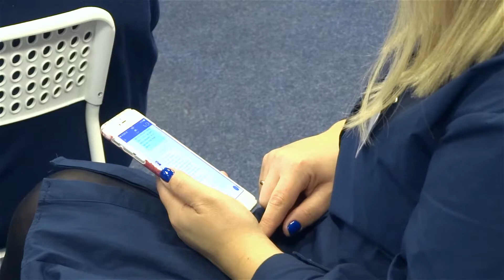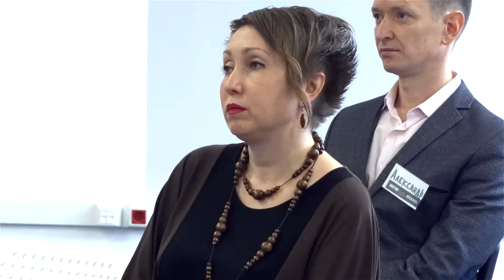БРЕНД Форум 2017 Пермь